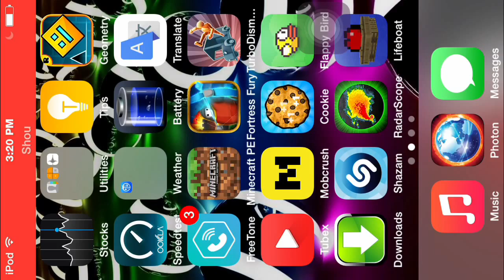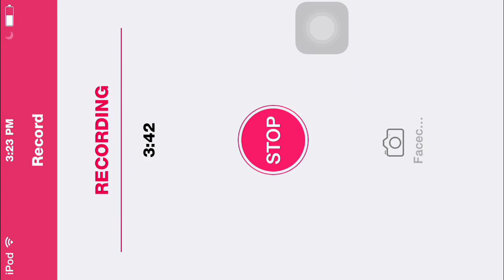BearGames PVP Episode 1 - Long Wait